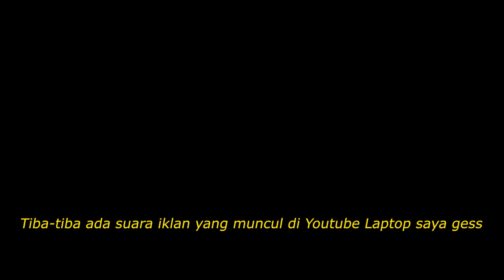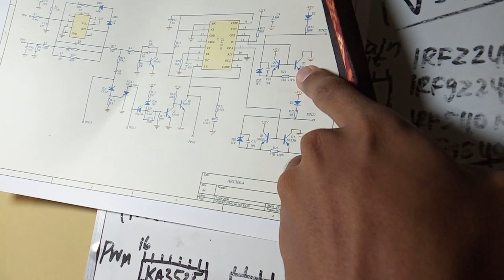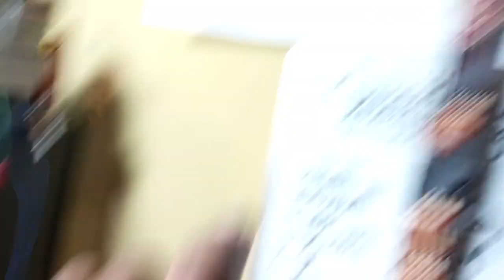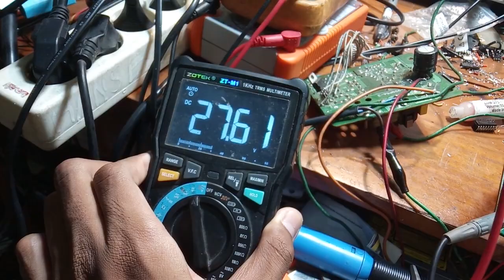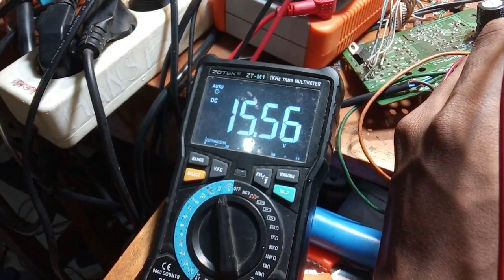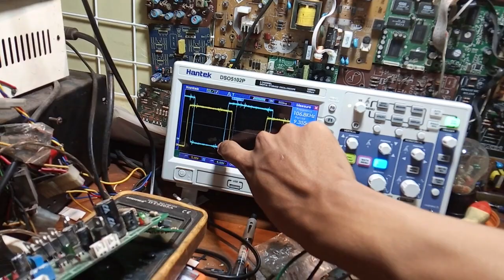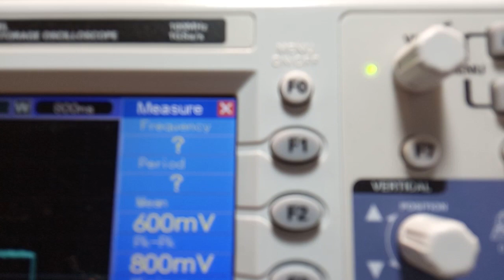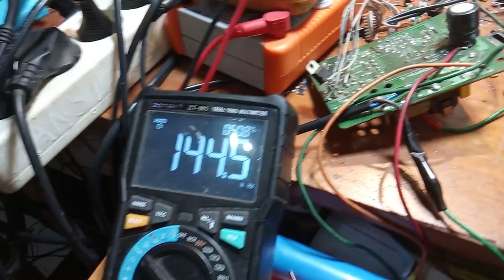kiriman karawang PWM LAKONI rusak parah